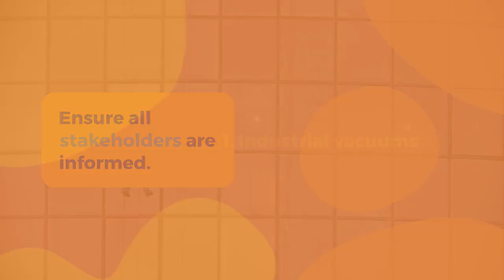How to Handle Emergency Post-Construction Cleaning in Seattle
Post-construction emergencies in Seattle can be overwhelming, especially when time is of the essence. At Bumble Bee Cleaning Services, we understand the urgency of these situations and the need for swift, professional action.

Our team is equipped to handle emergency post-construction cleaning in Seattle, ensuring your space is safe, clean, and ready for use as quickly as possible. This guide will walk you through the essential steps to manage these unexpected challenges effectively.

What’s the First Step in Emergency Post-Construction Cleaning?
Surveying the Construction Debris
The initial step in emergency post-construction cleaning involves a thorough assessment of the site. We start by cataloging the types of debris present, which can range from drywall dust and wood shavings to metal scraps and packaging materials. Seattle’s push towards sustainable building practices often results in a higher proportion of recyclable materials. Seattle Public Utilities uses data to inform city solid waste programs and services, tracking and analyzing a variety of tonnage and transfer station information.

Identifying Potential Hazards
Safety takes precedence in post-construction cleaning. Our team scans for potential hazards. Post-construction cleaning dust and debris can pose significant health risks. Common construction residues like drywall dust, paint fumes, and other materials require careful handling. Seattle’s damp climate requires special attention to water accumulation that could lead to mold growth or structural weakening. The Washington State Department of Labor & Industries highlights that construction-related injuries rank among the highest in the state, emphasizing the need for caution during cleanup operations.

Gauging Time Sensitivity
The urgency of the situation significantly influences our approach. We consider factors like impending inspections, tenant move-in dates, or business reopenings to dictate our timeline. In Seattle’s fast-paced urban environment (where construction projects seem to be in constant motion), quick turnaround times often become essential. We prioritize tasks based on these time constraints, addressing critical areas first to meet deadlines without compromising quality.

Developing a Tailored Cleaning Plan
After the initial assessment, we create a customized cleaning strategy. This plan takes into account the specific debris types, potential hazards, and time constraints identified earlier. We outline the necessary equipment, cleaning products (preferably eco-friendly options), and the number of team members required for the job.

Coordinating with Stakeholders
The final step in our initial assessment involves communication with all relevant parties. This includes property owners, construction managers, and any other stakeholders involved in the project. We discuss our findings, proposed plan, and timeline, ensuring everyone is on the same page before we begin the actual cleaning process.